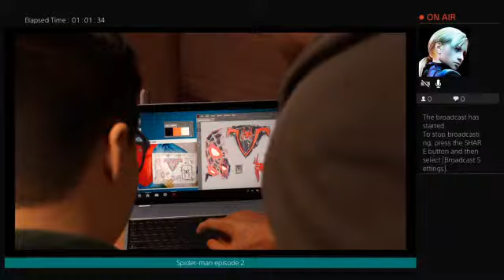Spider-man episode 2